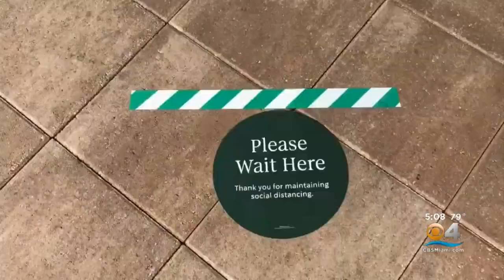Miami-Dade Mayor Carlos Gimenez Warns Businesses To Follow Rules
Days away from Phase 1 reopening, Miami-Dade Mayor Carlos Gimenez is reminding people to still wear masks, wash their hands, and practice social distancing.